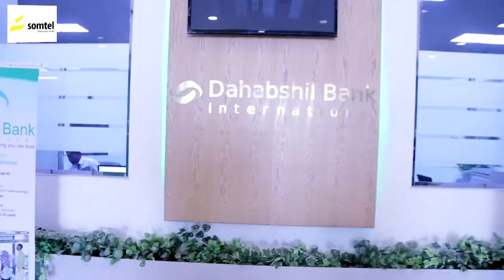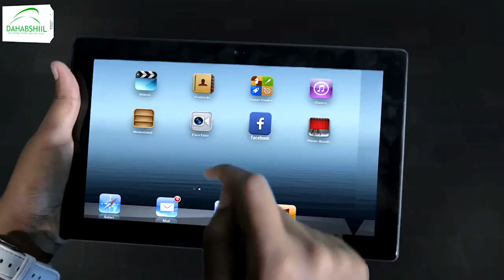Imtixaanaadka fasalka 8 aad ayaa maanta lagu soogaba gabeeyey magaalada Baydhabo.